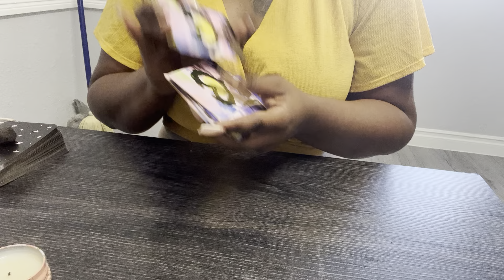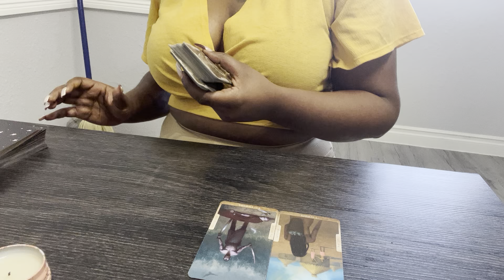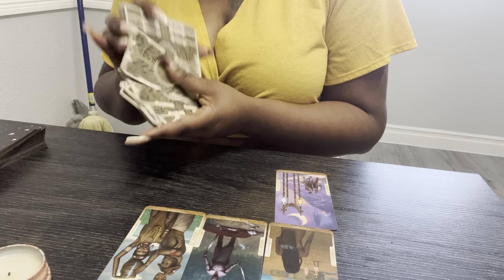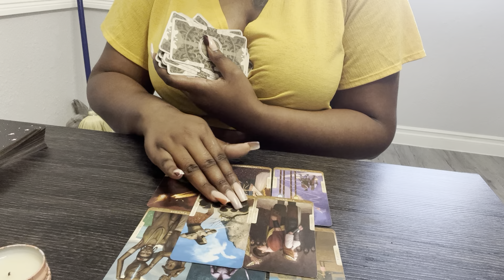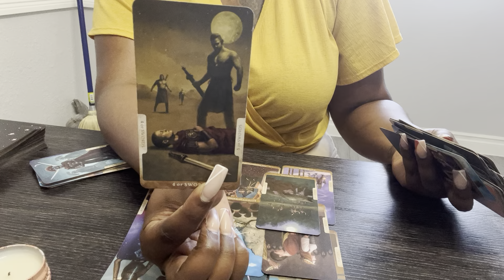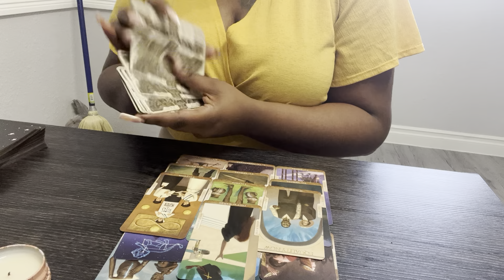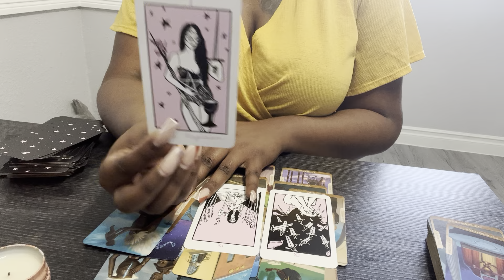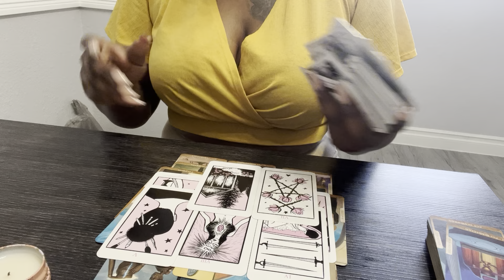Libra ♎️ “That Spell Reversal Whopping They Ass”